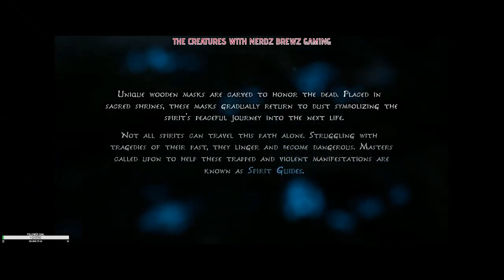Kena: Bridge of Spirits (Come Watch Me Game)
Kena: Bridge of Spirits is a 2021 action-adventure video game. The story follows Kena, a young spirit guide who uses her magical abilities to help deceased people move from the physical to the spirit world. The game is presented through a third-person perspective.